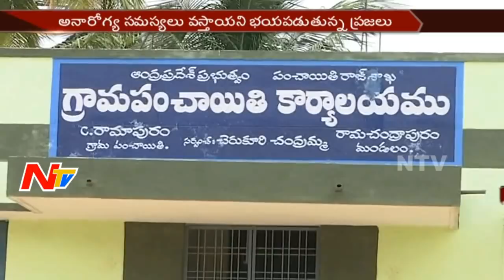People Face Garbage Problem in Tirumala || NTV